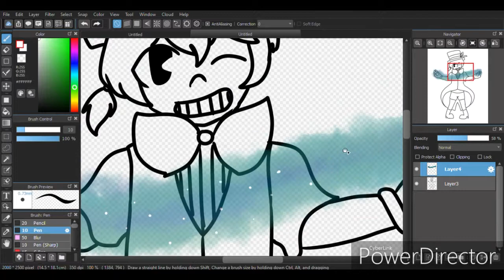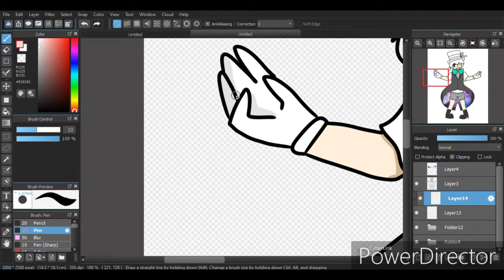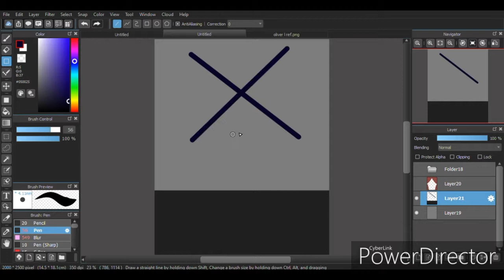Ollie // Speedpaint ◇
I made a boy and drew him and recorded it, quality's average but oh well